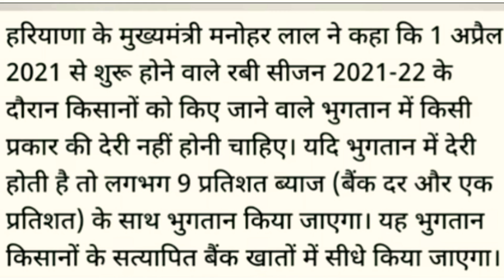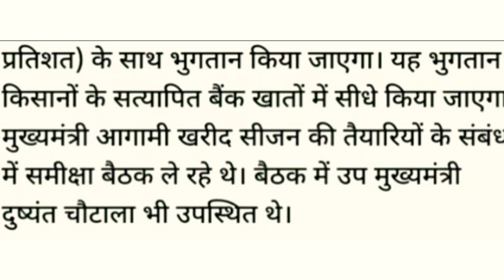सीएम लाइव CMLIVE khatter CMअभी आई बड़ी खबर